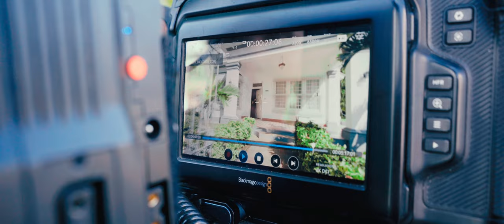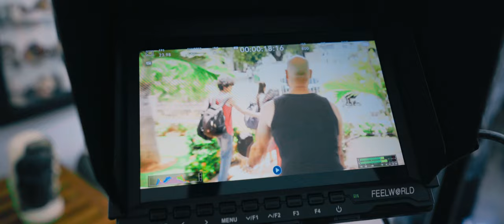MAKING-OF "LA PIEDRA"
MAKING-OF - Detrás de cámara, promoción del video clip "LA PIEDRA"

Artista: Mandi Miranda
Dir. Video Clip: Victor Vinuesa " Vitiko"

RO-FILMS:
Filmación, fotografía, grabacion de sonido, edición, color grading, diseño gráfico de pantallas y títulos.